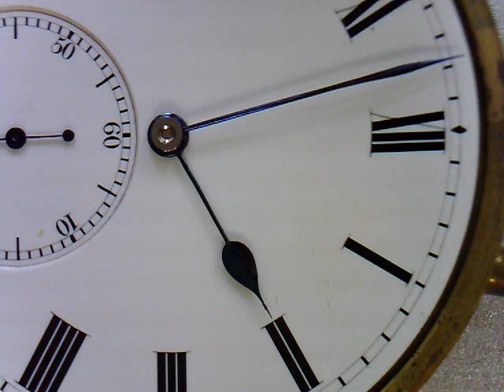十點九分鐘錶Pocket Watch(Victor Kullberg) 23 Ruby Chronometer Early 20th Marine Deck Watch天文台航海鐘甲板錶23石維修2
"John Taylor 36 Drake Street ROCHD.ALE   No.36268".約翰·泰勒36德立街羅奇代爾  編號. No.36268"
Pure brass double casing純銅雙層套殼.甲板值班的木箱措施12厘米點¯x9厘米點¯x5.5厘米。
手錶措施52毫米直徑 Early  20th Century "John Taylor" Deck Watch  The wooden case
 measures 12cm x 9cm x 5.5cm. The watch  measures 52mm in diameter.
 The dial is in good condition with no chips or cracks. The watch is crown wound and pin set.
 The free sprung up movement reads
             (出生瑞典在英國知名的瞎子製錶大師作品約20世紀以前)
(終生因熱愛製錶常常用手工研磨寶石手拉腳踩車床做零件 休息過少導致先左眼失明再後來雙眼失明)
23石 23 Ruby寶磯式雙層藍鋼游絲.擺輪車心有設立陀螺鑽石做為防磨損受石.天然手工研磨開鑿紅寶石做為齒輪車 心軸承.兩種結合金屬做為補償擺輪.有13顆k金砝碼做5方位校正.蓮花輪車心.擒縱車心雙向都設有空受紅寶石防磨與儲藏潤滑油.寶石都設有k金套筒做為防震並使用藍鋼螺絲固定.小秒針顯示.琺瑯手寫羅馬字面板.按把式調校時間.
雅各布）維克托Kullberg是在13 年8月 1824年出生於維斯比的哥特蘭島。他是約翰Kullberg的兒子（1800年至1876年）和克里斯蒂娜Hedvig的Ahlström （一八○一年至1840年）。他對6個孩子，其中3出生後不久死亡家庭的長子。
Kullberg在1840年畢業鐘錶匠學徒與本地時鐘和計時表製造商。他進一步職業培訓是最有名的斯堪的納維亞半島的製表大師路易城 ​​市恩森在哥本哈根實現。在27歲時，他在前往1851年世界博覽會在倫敦和他建立了與其他廠商計時器接觸。他在利物浦路105再開1856年一個自己的生產廠家。有航海天文鐘製造和精密懷錶。

他的特點航海天文鐘是對引信驅動器在裝配逆轉引信（交叉鏈），一個來自法國鐘錶匠朱利安勒羅伊提議鏈引導螺絲。這種設計顯著減少相對於非相交鏈的版本上的螺桿軸的軸承軸頸的壓力。Kullberg也創造了懷錶與天文鐘擒縱，一個他幹風建造和齒形桶。通過非常平衡的設計和做工乾淨計時器他進行了表徵。
到1860這一個特定的二級錯誤補償的開發成功。第一個航海天文鐘是由約1864年[1] 。
他的出色表演不留未被發現：1874年，他被任命為瑞典皇室宮廷製表師和他的瓦薩訂單被授予。
他的天文台機芯空白產生Kullberg了眾多廠商在英格蘭和歐洲。他的一位在德國的客戶是西奧多Knoblich。
Kullberg仍未婚，但有兩個兒子。他去世後，這些與Kullberg的侄子一起繼承了彼得·約翰·溫納目前的操作。經過Kullberg的兒子又去世買Wennerstrom和他的兒子，後來該公司的剩餘股份Sanfrid林德奎斯特一直持續到該處的第二次世界大戰期間遭到破壞。
維克多Kullberg去世。7 年7月 1890年在倫敦。
維克托·Kullberg出生於1824年在維斯比的瑞典哥特蘭島上。 1840年，他又可以在教學天文台表製造商，並完成了他對路易斯城市JUERGENSEN在哥本哈根訓練後的工作。 1851年繼續在世界博覽會在倫敦之際Kullberg;他在英國爾後保持並擔任海洋和口袋計時器，在那裡，他開發了許多創新的製造商。

對於其高品質的作品和新輔助補償性能Kullberg全球評論天文台表測試多次接待，並贏得了無數的金牌和銀牌。由於它的全球貿易和國際聲譽，它是在選定為瑞典和挪威海軍和皇家格林威治天文台的負責人時計製造商1874年說，大約Kullberg的手錶，它參加了測試，在格林威治在1882年的一個，這是“最好的天文台表被測試過。
Kullberg了解到製表工藝在當地鐘錶匠誰天文台 anfertigte。培訓期結束後，他擴大了他在知識路易斯城市恩森（1806年至1867年）在哥本哈根。在27歲時，他前往世界博覽會在倫敦和他建立了與其他廠商計時器接觸。1856年，他開始了自己的事業在倫敦一個鐘錶匠。憑藉其最大的競爭對手之一托馬斯·默瑟他有一個終生的友誼（1922年）。[
Kullberg創建懷錶與天文鐘擒縱，一個他幹風建造和齒形桶。此外，他率領一個由法國鐘錶匠朱利安·勒羅伊提出的導鏈的蠕蟲病毒，其中“逆轉引信”，這是優於傳統的英式設計。通過非常平衡的設計和做工乾淨計時器他進行了表徵。
1864年發表了第一Kullberg航海天文鐘在格林威治之一檢查，但只取得了平均結果。隨後Kullberg改善其結構和達到1882年最後的價值觀，這可能當時沒有其他的改進時計設備。
Kullberg1874年被任命為瑞典和挪威國王的製表師.